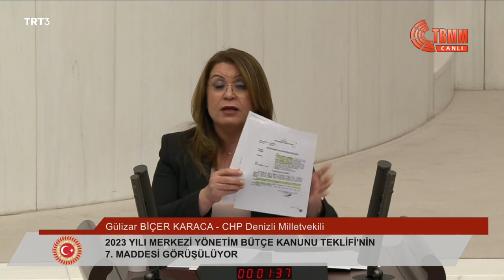GÜLİZAR BİÇER KARACA - 2023 YILI BÜTÇE GÖRÜŞMELERİ